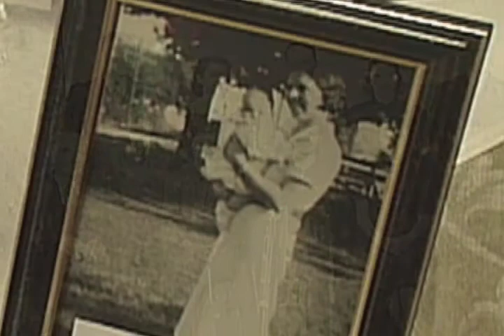Ruth (Martin) Ferguson 1908-2009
Recorded on Dec. 10th 2008, my Ruth Elliot Louella (Martin) Ferguson  Reached a Milestone on her 100th Birthday in 2008.

With Audio Clips and Family Photo's we pay Tribute to my Grandmother as we looked back on her Wonderful life.
Loved ones no longer with us as many voices in the video have since passed on.

We love them and miss them.

A rich Life Filled with Happy Times. We Remember Family who are no longer with us and the Special Memories we shared over the years spent together.